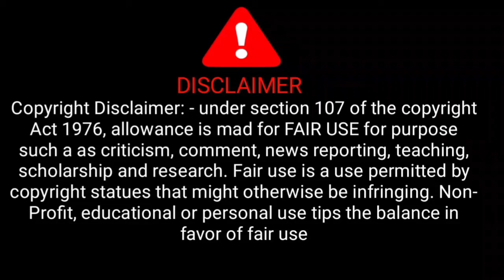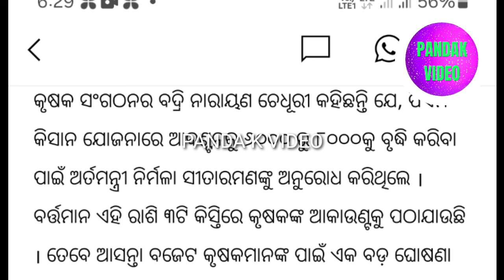ପିଏମ କିଷାନ ବଢିଲା 30%? | pm kisan payment new update 2024 | pm kisan yojana | pmkisan next payment